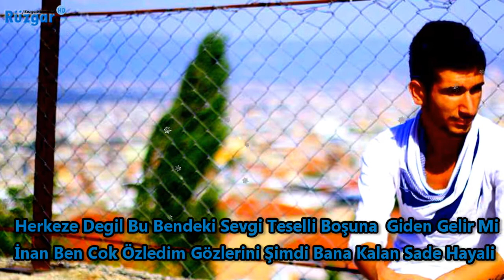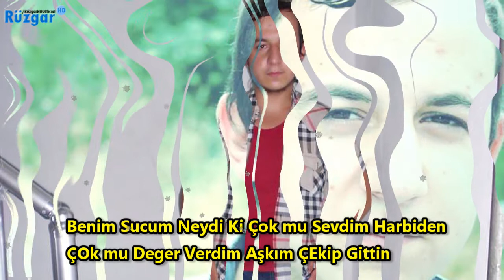Haznedar Ft Karamsar [ Sensizken Yapamıyorum ] - 2013 ( Doruk Beatz )